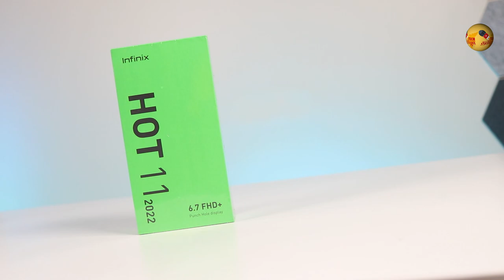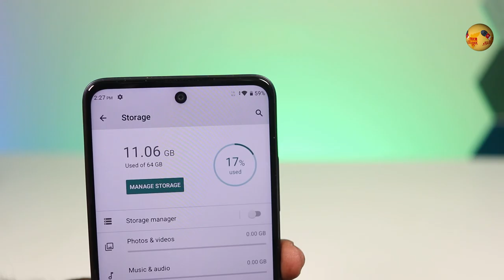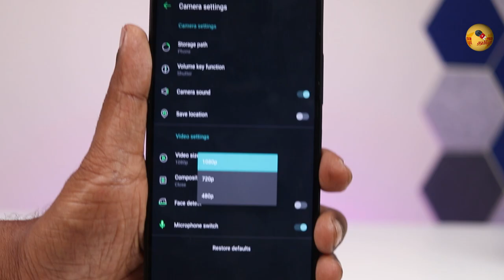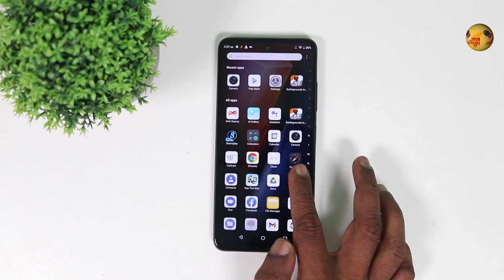Rs 8,999 விலைக்கு Punch Hole, FHD+ display ⚡லோ பட்ஜெட் கிங் INFINIX HOT 11 2022 Unboxing 🔥 Review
Infinix has launched the Hot 11 2022 edition packing a large 6.7" FHD+ display with Punch hole notch and 64GB storage. Is this the best smartphone under Rs 10,000. Watch my Infinix hot 11 2022 review with camera samples.